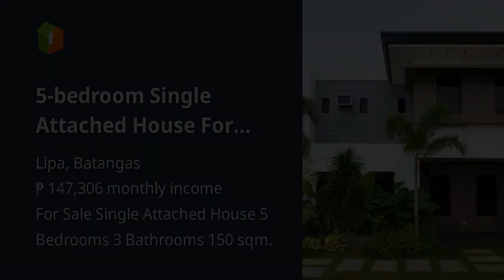5-bedroom Single Attached House For Sale in Lipa Batangas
5-bedroom Single Attached House For Sale in Lipa Batangas
House Type: Single Attached House
Number of Bedrooms: 5
Number of Bathrooms: 3
Floor Area in sqm: 150 sqm.